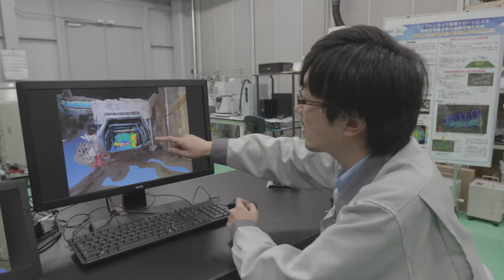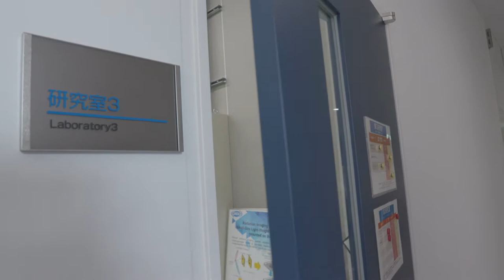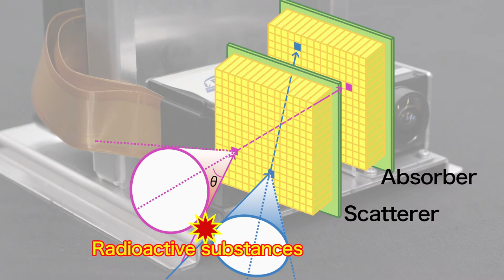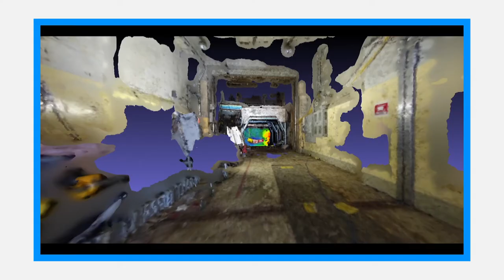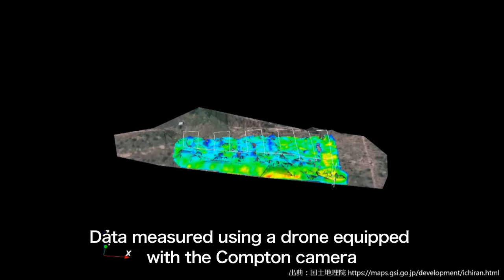“Visualize” invisible radioactive hotspots in three dimensions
Inside the Fukushima Daiichi Nuclear Power Station of Tokyo Power Electric Holdings Inc., there is still a high dose rate, and an environment that does not allow entry by workers.
Collaborative Laboratories for Advanced Decommissioning Science (CLADS) has developed technology effective for reducing the radiation dose in decommissioning work at the Fukushima Daiichi Nuclear Power Station.
The newly developed system is based on the Compton camera, and can visualize the distribution of radioactive substances in three dimensions.